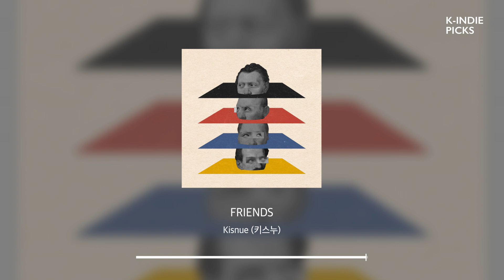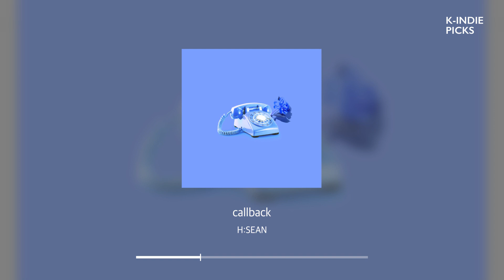Love Is 사랑의 다양한 감정을 담은 인디음악 | PLAYLIST | K-INDIE PICKS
[Staff Choice]

사랑의 다양한 감정을 담은 인디음악 플레이리스트입니다

01. PL (피엘) – ROSEMARY 00:00
02. 오분쉼표 (5,) 5-Minute Comma – 봄인듯, 사랑에게 Eternal Spring 03:05
03. 연희다방 YeonheeDabang – 꽃동네 Dear Mr. Pine Tree 07:01
04. 오주 (OHZU) – 피어나 blossom 11:41
05. 경제환 – 외딴 별과 행성 14:50

06. 카민 (Carmine) – 기다려줄래 wait for me 17:43
07. 루시드폴 (Lucid Fall) – 읽을 수 없는 책 20:59
08. 2단지 2danji –내가 잠에서 깨면 구워 먹어줘 When I Wake Up, Bake Me Some 24:55
09. Sunday Off (썬데이오프) – Dive 29:03
10. 서교동의 밤 the Night of Seokyo – City Blow (Feat. 다원 Dawon) 32:41

11. 베리코이버니 (verycoybunny) – We Think Alike 36:18
12. Kisnue (키스누) – FRIENDS 40:22
13. 김이불 – 우리 오늘 조금 더 같이 있자 Us 44:30
14. 406호 프로젝트 406 Project – 남들이 말하는 사랑 48:04
15. cold night – just us, nothing else 50:57
16. H:SEAN – callback 54:30

More about MUN HWA IN